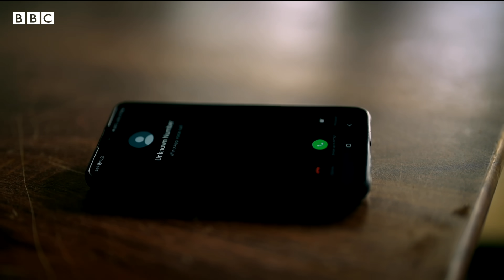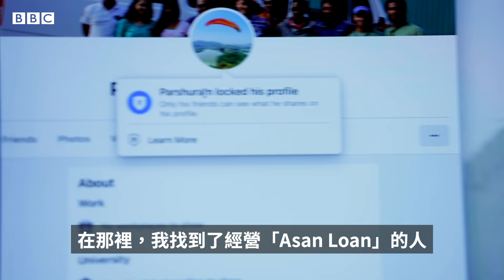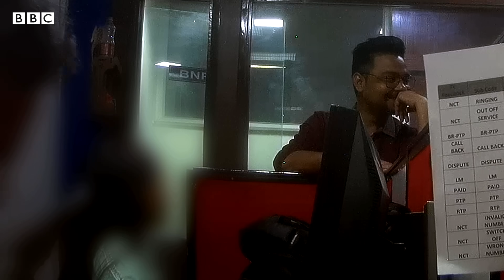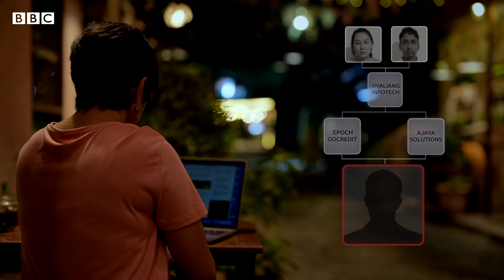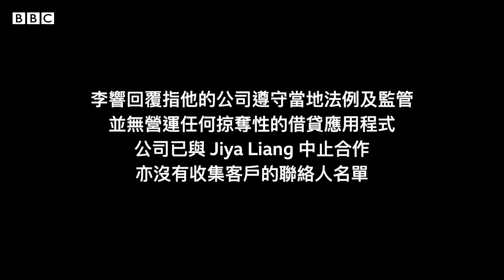威脅、羞辱至自盡：BBC調查非法追債集團和背後的中國與印度得益者 － BBC News 中文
數百萬人因輕鬆獲取資金的承諾而選擇使用即時貸款應用程式，但很多人很快發現自己陷入了勒索、敲詐和虐待的噩夢之中。

BBC的調查顯示，在過去三年裡，超過60名印度人在受到貸款應用程式的威脅或羞辱後選擇自殺。

《BBC之眼》臥底調查，帶你深入了解貸款應用程式騙局，揭露那些憑借痛苦、恐懼和羞恥賺錢的背後黑手。